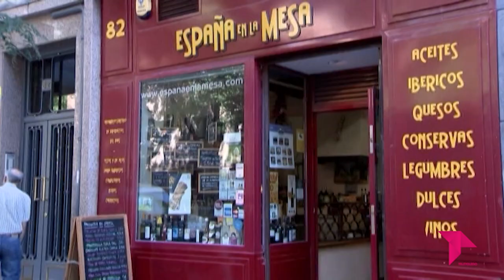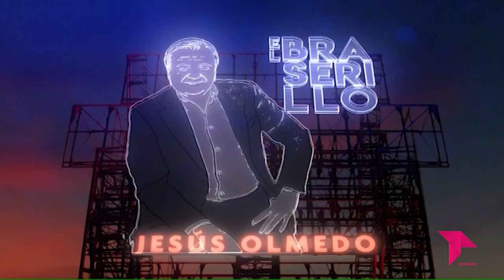EL BRASERILLO 16 01 24